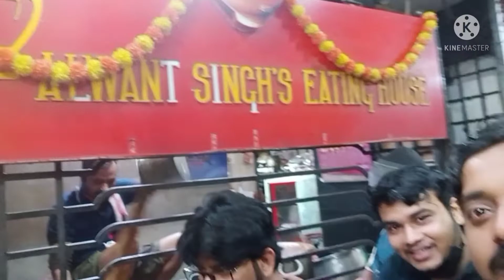Kolkata||Late Night Kolkata|| Azad Hind Dhaba, Bhawanipur|| Balwant Singh's Eating House Bhawanipur